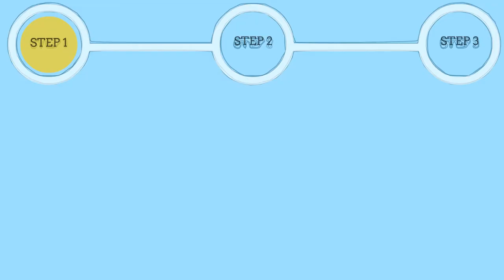Porky Pig's Haunted Holiday (SNES) Gameplay in 1 Minute